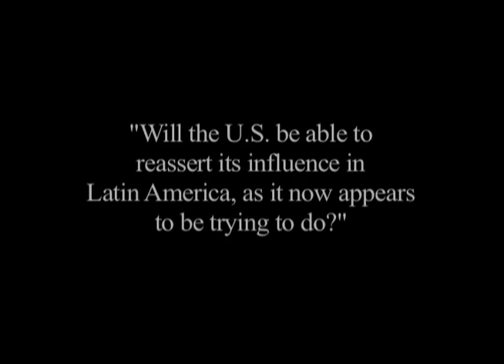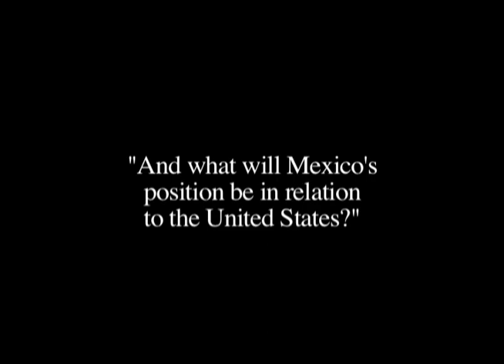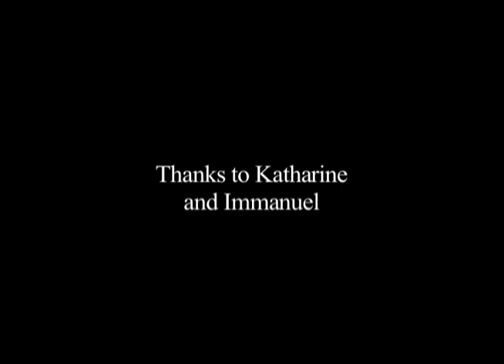Breakfast with Immanuel Wallerstein - On Latin America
On April 9th, 2010, I sat down for toast and coffee with Immanuel Wallerstein in the San Francisco apartment of his daughter Kathy. As always he a provided a sharp and sobering insight into global politics, and I have edited the conversation into short films based on the different topics we discussed.

In this piece I asked him the following question: "The U.S. appears to be making moves toward a more aggressive position in Latin America. Do you think they will succeed in their ambitions, to reassert U.S. dominance in the region?"